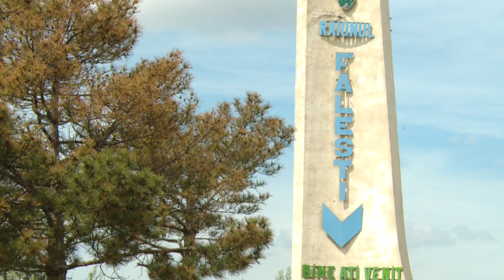Rezumat Ion si Ana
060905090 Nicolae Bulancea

Suntem o echipă de operatori foto-video profesioniști care s-a format în anul 2000 prin selectarea celor mai buni operatori care au trecut prin echipa noastră. Am adunat suficientă experiență pentru a deservi o nuntă, o cumătrie sau un alt eveniment la un nivel așteptat. Ne dezvoltăm aptitudinile în continuare pentru a oferi calitate, responsabilitate și plăcerea de a lucra cu noi.

Noi prestăm servicii la nivel național și internațional dacă e cazul, :

Video, foto, montaje video și prelucrare foto.

Fiecare serviciu se poate selecta individual, sau vă oferim pachetul întreg la un preț optimal.

Prețul se stabilește în dependență de serviciile acordate, nr. de operatori și instrumentele de lucru (aparatele de fotografiat, camerele de luat vederi și accesoriile utilizate). De preț mai depinde și locul evenimentului, data și alți factori, de aceea cel mai bine este să ne contactați la unul din telefoanele înregistrate și vă vom putea stabili prețul individual pentru fiecare petrecere. Vă asigur că prețurile vă vor fi optimale pentru buzunarul D-stră!